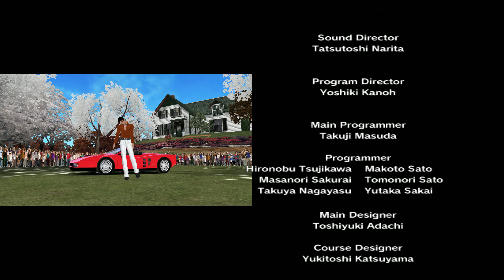OutRun Coast to Coast goal C, DVD rom PC, 4K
OutRun 2006: Coast 2 Coast is a racing game developed by Sumo Digital and published in 2006 by Sega. It is the 9th title in the series, and the final one to have a physical release. Outrun 2006 is an updated version of OutRun 2.